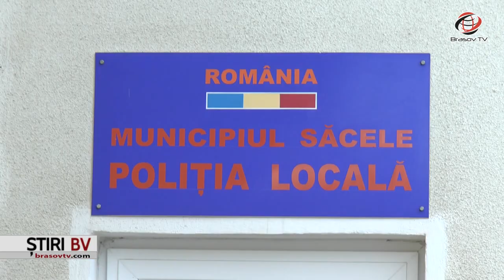Poliţiştii locali, agenţi de propagandă ai PRIMARULUI din Săcele